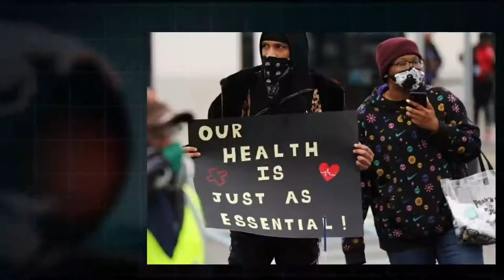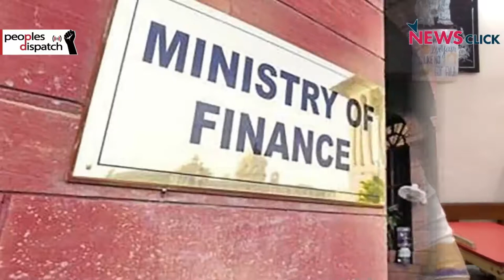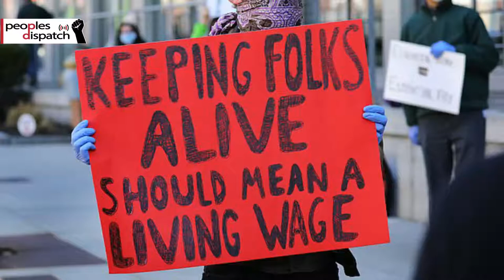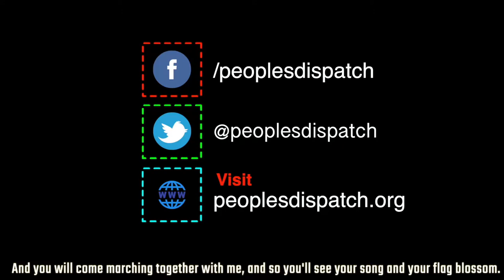Workers across the world brace for fresh struggles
In today’s episode we take a look at how trade unions and labor organizers are preparing for the battles in the day ahead. We also look at the strike by delivery workers in the US, including that of Amazon and at ILO report warning of major job losses.